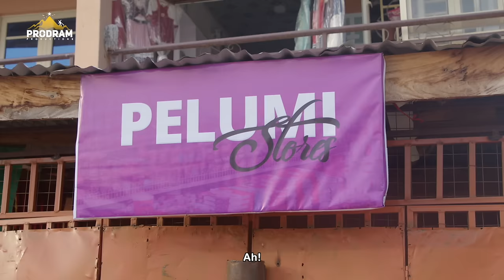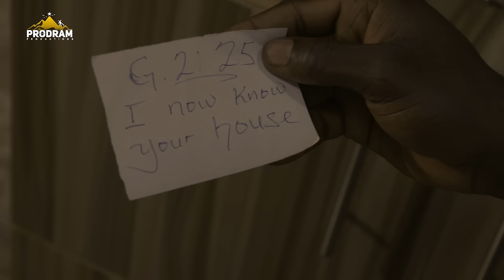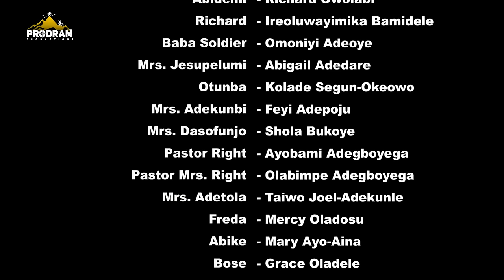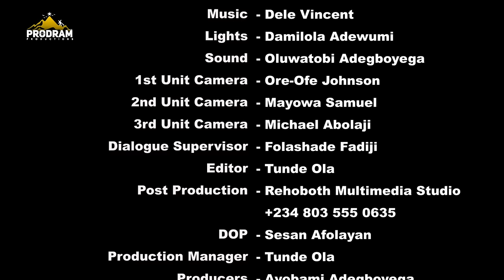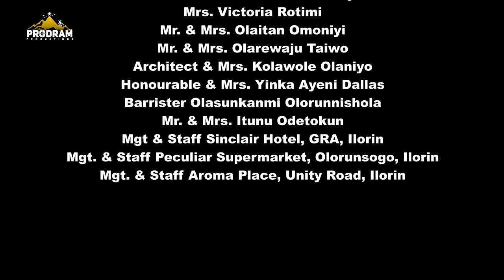BRIDGE Season 2 Complete Movie by Ayobami Adegboyega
Naira Account:
PRODRAM PRODUCTION
Guaranty Trust Bank (GTBank)

Domiciliary Account
Ayobami Adegboyega
City: Unity Road, Ilorin
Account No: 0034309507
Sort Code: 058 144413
Swift code: GTBINGLA